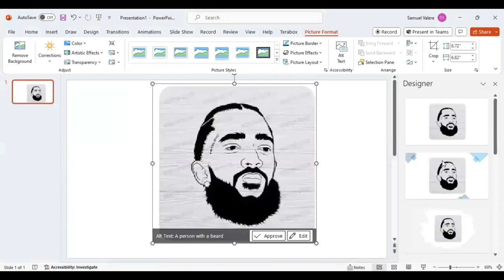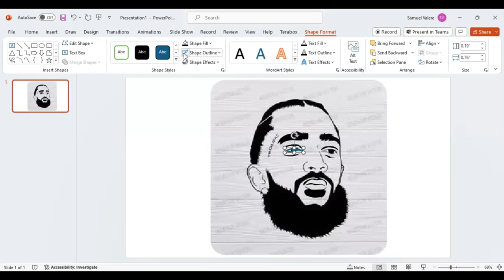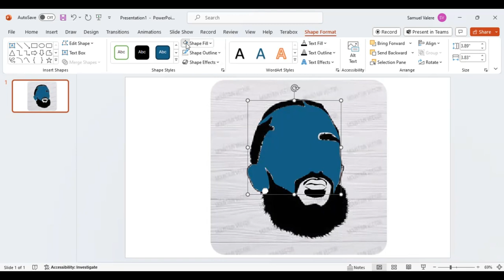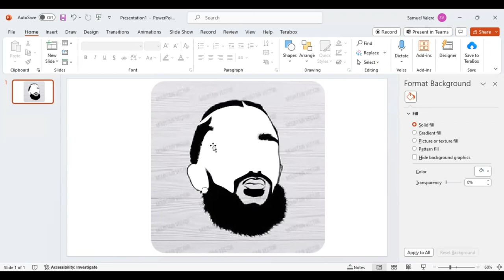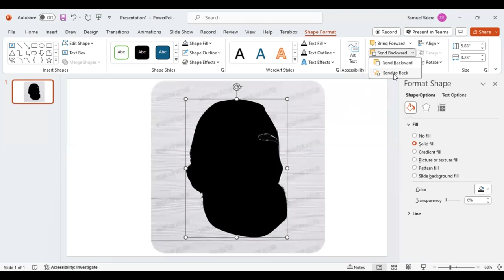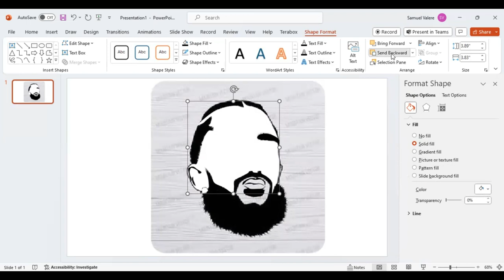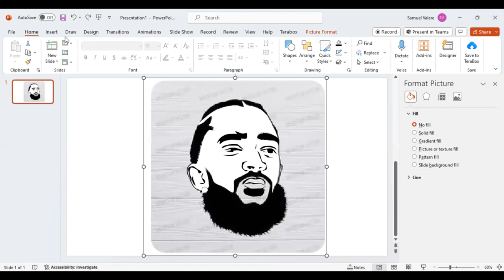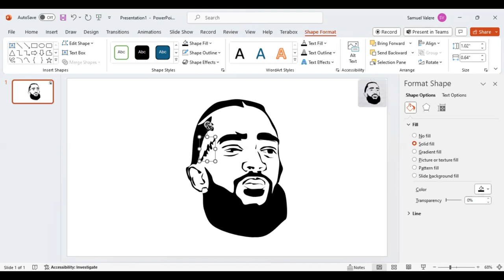Nipsey Hussle Design in PowerPoint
Creating stunning designs doesn't require you to be a graphic designer! You'll learn how to easily and effectively create wonderful PowerPoint designs in this tutorial.